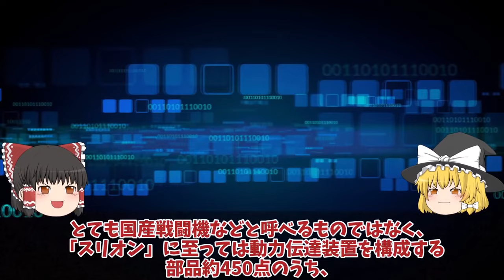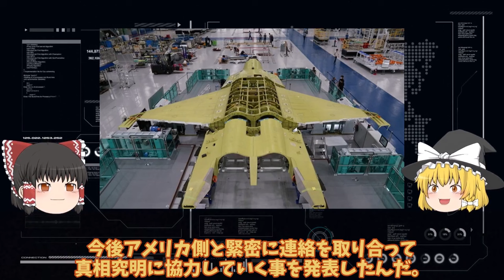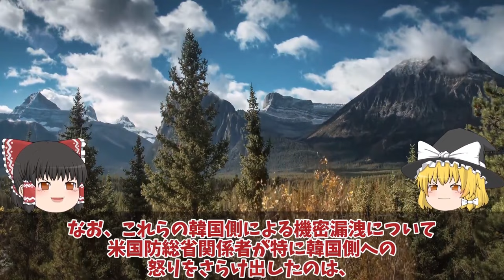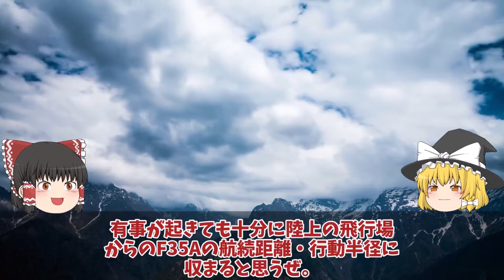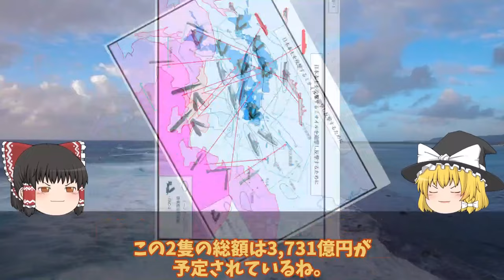【ゆっくり解説・軍事News】陸海空自最強 KF21戦闘機で韓国ショックSNS上で世界にバレた！ポラメの設計図販売その性能に米国大激怒【スペシャル・特集】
陸海空自最強 KF21戦闘機で韓国ショックSNS上で世界にバレた！ポラメの設計図販売その性能に米国大激怒【スペシャル・特集】

11KF21戦闘機で韓国ショックSNS上で世界にバレた！ポラメの設計図販売その性能に米国大激怒でやっぱりヤメ？

12F35A戦闘機韓国仕様スペックにあ然やっぱり違う！ポンコツ率直な反応を集めて見た結果日本へ対抗意識か空母とB型の入手？

13海自ついに空前の巨大イージス艦大和建造開始36mw2基か！ガズタービンエンジン決定悪魔的電力発電能力に国連も恐れる？